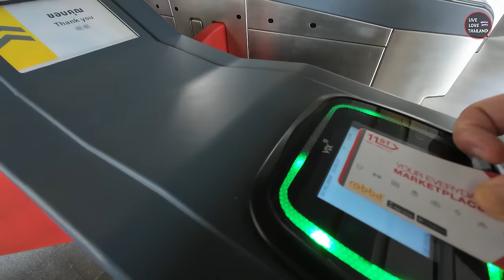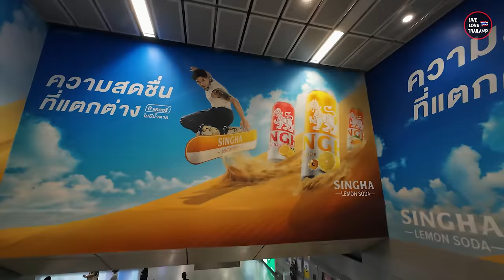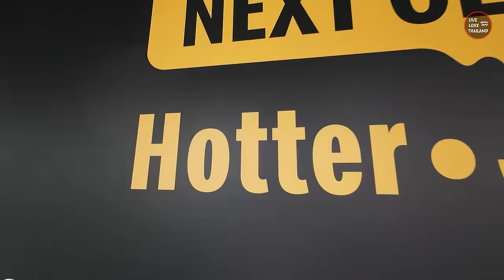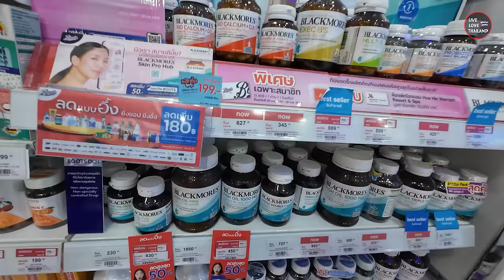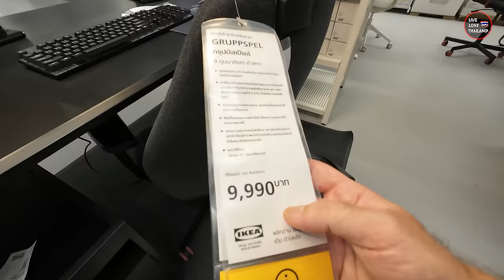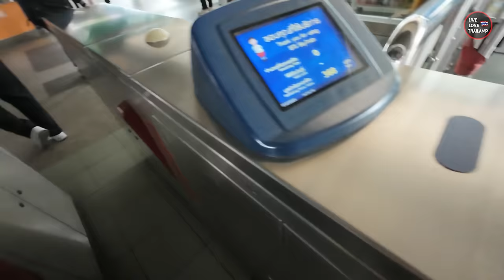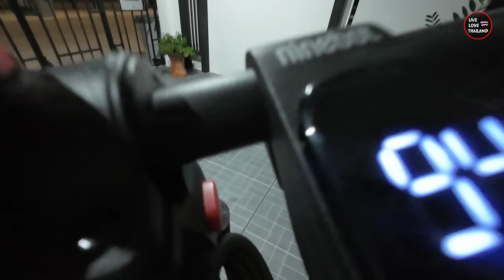Living In BANGKOK A Day In My Life | BANGKOK City Of Life 2024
This Is My New Life In BANGKOK | The Way Of Living In BANGKOK

What Is It Like to Live In BANGKOK | My New Life In Bangkok | A day with Me
My New Life in Bangkok, have you ever imagined how is life in Bangkok, how things move fast, that sometimes you can not catch your breath in 24
hours, well this a sample day, a day with me where I show you how things goes along the day in this big city, so I hope you love it.
After all this is life in Bangkok